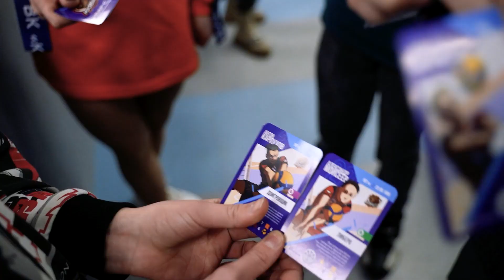Сибирское дерби в Кузбасс-Арене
35-й матч Кузбасс и Локомотива в чемпионатах страны